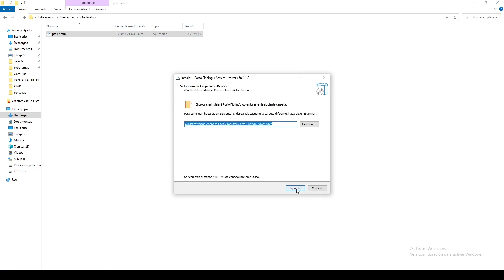¡Nuestro Propio Videojuego! - Porto Fishing's Adventures / Como descargar